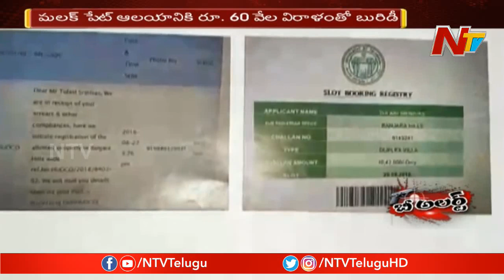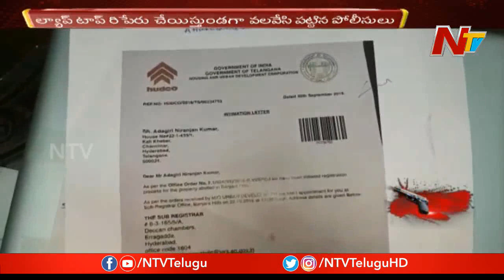Man Cheats Unemployed Youth In The Name Of IAS Officer | Be Alert | NTV